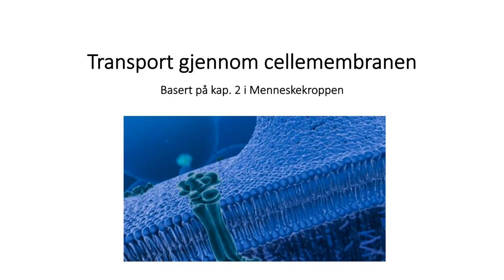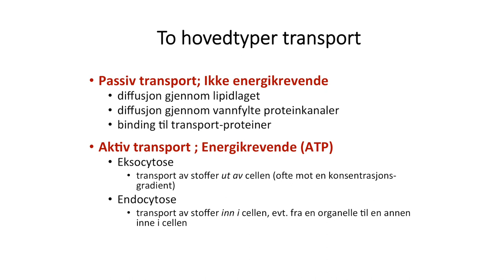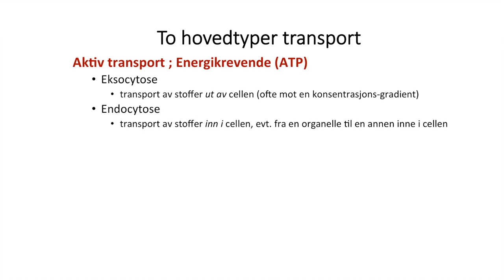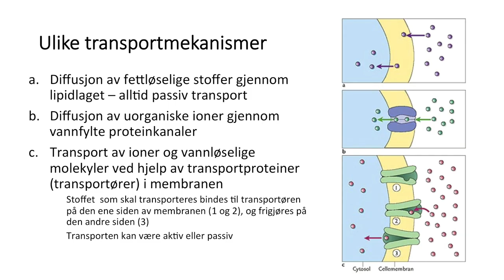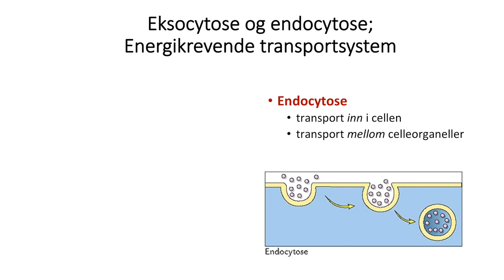Celler: Membrantransport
Film om cellens membrantransport i anatomi og fysiologi. Laget for bachelorstudenter ved fakultet for helsevitenskap, OsloMet - Storbyuniversitetet.